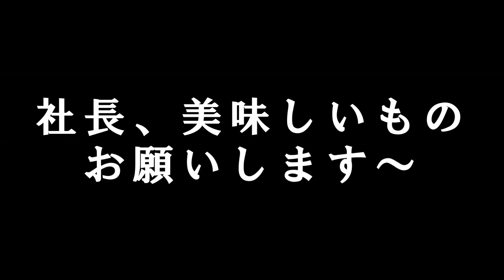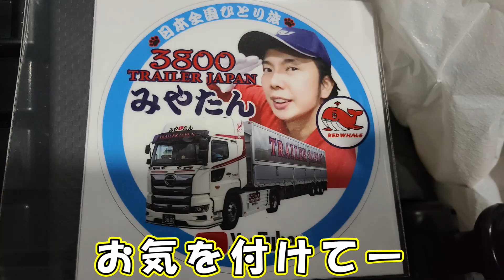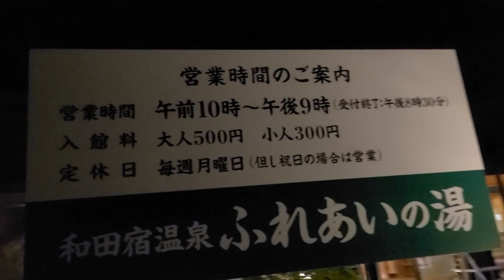GWでも頑張るトラック運転手達、トレーラーみやたんに突！峠のラーメンショップ&温泉！ジャンボな南京亭！【長距離トラック日常】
みやたんさんとのコラボ動画